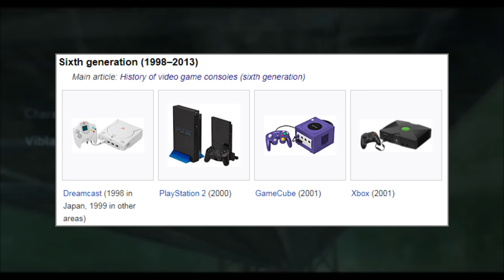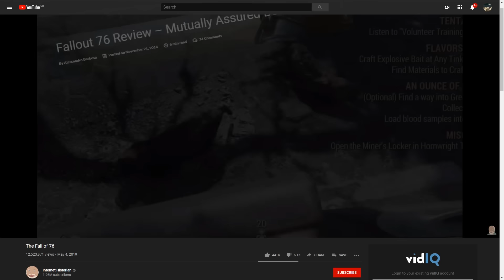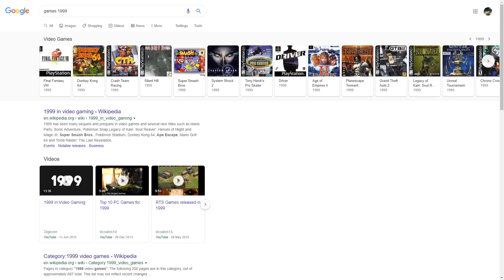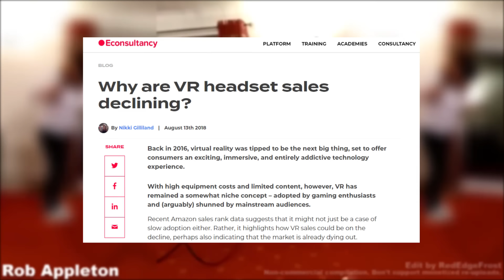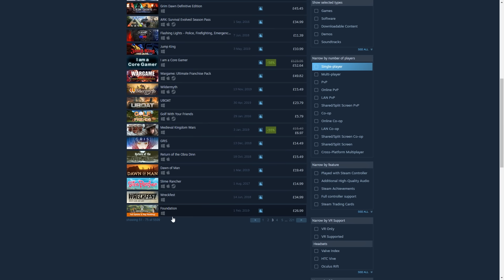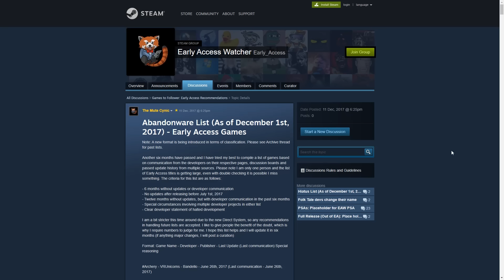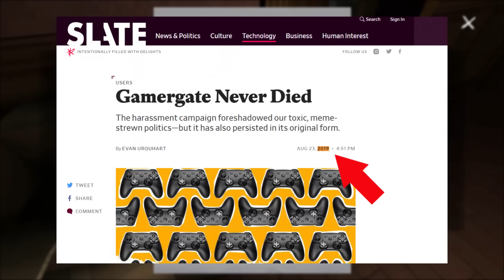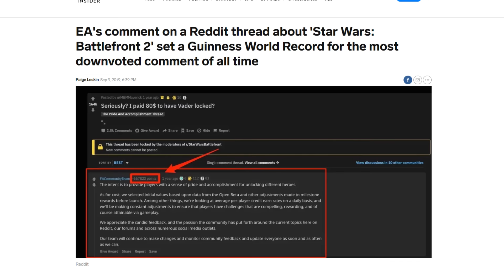Looking back at what the last ten years have meant for video games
I know its not a top ten list (like all youtubers are apparently contractually obligated to make at this time of year) but please stay a while and listen to me ramble on about the last ten years anyway.